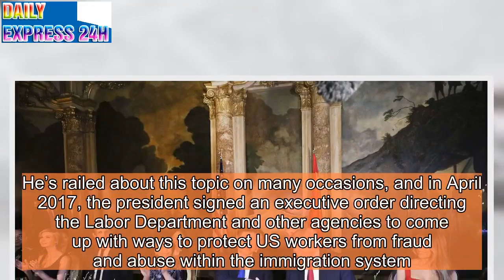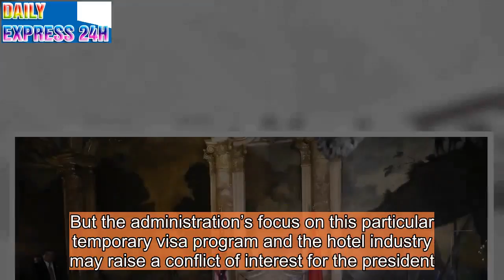The Labor Department is investigating the visa program Mar-a-Lago uses to hire foreign workers